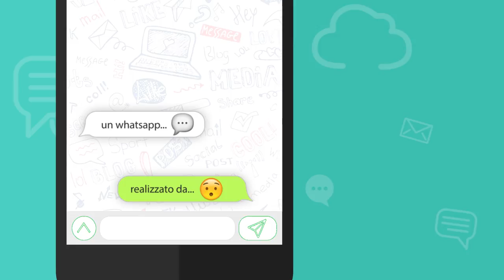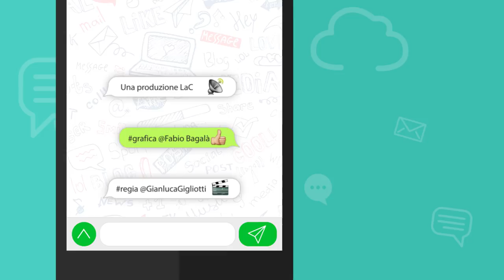Il WhatsApp di...? - Pasquale Motta - 04-08-2017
Uno dei vizi peggiori della politica calabrese si manifesta ancora una volta con la nomina all'agenzia portuale. È meglio mettere persone competenti o persone fidate, amici di amici? Il WhatsApp del direttore Pasquale Motta oggi è indirizzato a Cinzia Nava.